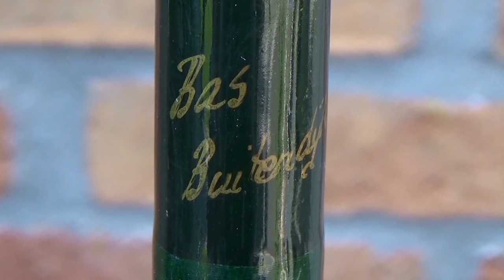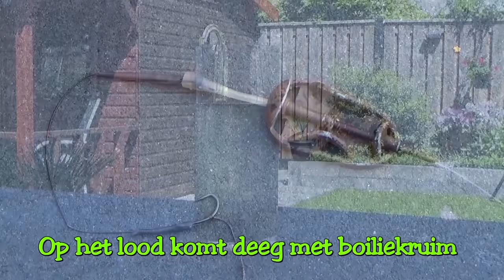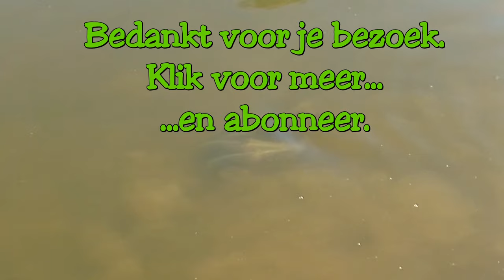SPORTVISSEN, Taai en Tips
(Karper) vissen in Flevoland begint steeds meer op werken te lijken. Om het plezier te behouden kies ik steeds vaker voor afwisseling.